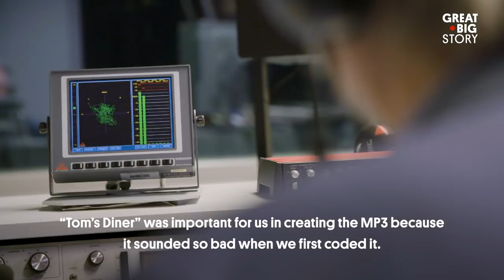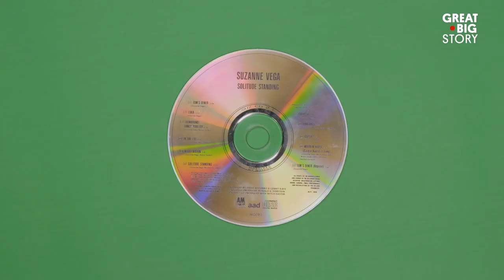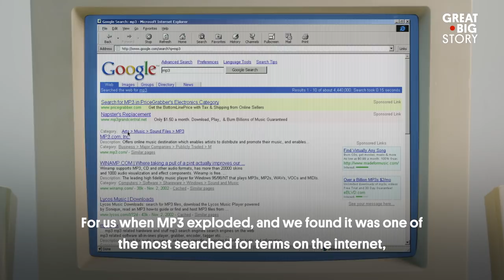How a Suzanne Vega Song Helped Create the MP3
Karlheinz Brandenburg has listened to Suzanne Vega’s “Tom’s Diner” thousands of times and never tires of it. In fact, the song holds a special place in his heart because it was instrumental in the creation of the MP3. The German engineer and mathematician is known as the father of the digital audio format. Brandenburg explains how he found a way to compress Vega’s a cappella track into an MP3 file that sounded as good as a CD, forever altering the way music is distributed.